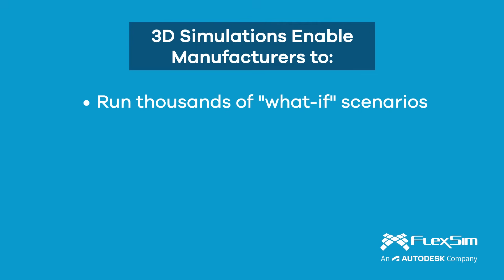Optimize Your Production Workflows with Simulation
Transform your operations with the power of a digital twin. Move beyond the limitations of spreadsheets and flowcharts to simulate your entire process and gain predictive insights into your factory, warehousing, and supply chain.

IMAGINiT’s manufacturing experts can help you:

- Run thousands of "what-if" scenarios
- Identify hidden bottlenecks
- Optimize resource allocation
- Drive actionable insights

From seamless implementation to hands-on training, IMAGINiT’s manufacturing experts turn process simulation into real-world results.

DigitalTwin